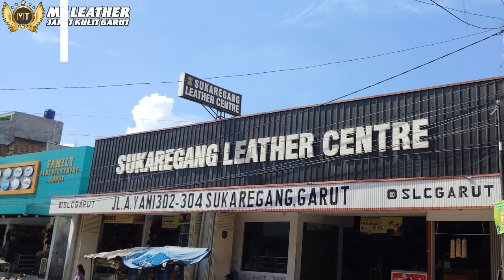Pusat Industri Kerajinan Kulit Sukaregang Garut - MT Leather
Kali ini MT Leather akan berkeliling di Pusat Kerajinan Kulit Sukaregang Garut. Di sukaregang garut ini terkenal sebagai pusatnya toko produk kulit.
Banyak wisatawan dari luar kota yg selalu berbelanja disini diwaktu weekend.
Buat kalian yg ingin berbelanja online tapi masih ragu, disini banyak toko-toko yg ditampilkan, sehingga bisa terlihat seller mana saja yg ada disekitaran sukaregang ini.
silakan ditonton sampai selesai ya. :D